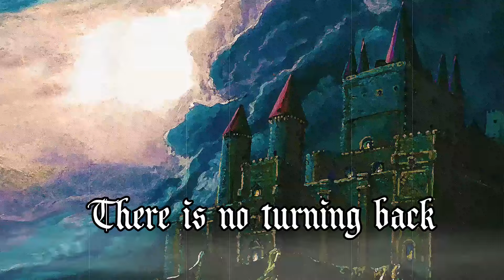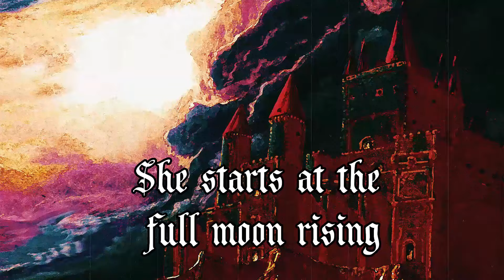Iron Bastard - The Ritual... Official Lyric Video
Band: Iron Bastard | Title: The Ritual...
Country: Brazil | Year: 2024 | Genre: Black Speed Metal

The Ritual... is a single version recorded and produced by Blackleather at Estúdio Bandeira Negra in 2024. Mastered by Guilherme Penteado at The Last Sun Studio.

The new album "Thunder Röaring Metal" will be released on November 16h, 2024 by Black Hearts Records.